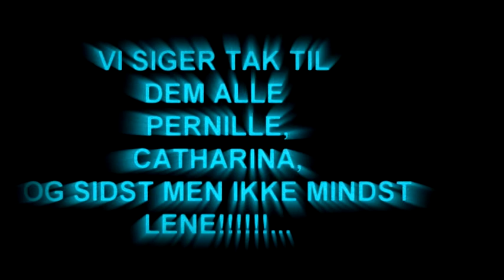lene,catharina,pernille's DANS!.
hehe 3 skøne piger hygger sig med at danse en herre sjov og øvet dans? hehe jeg har hjulpet dem lidt med film edit osv. hehe har nu gjordt det så godt jeg kunne hehe så jeg håber i vil se med...